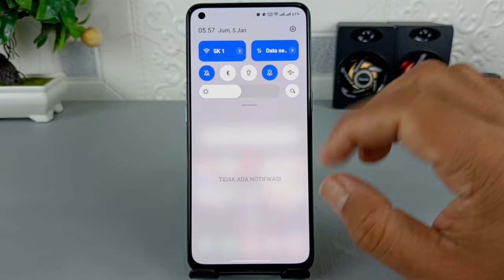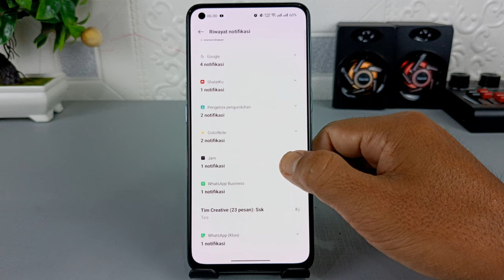Cara Melihat Notifikasi Yang Terlewatkan Di HP Oppo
Assalamualaikum apa kabar teman-teman semuanya, banyak notifikasi yang masuk ke HP kita yang terkadang terlewatkan dan tidak terbaca, jika sudah seperti itu biasanya kita akan kebingungan dan penasaran notifikasi apa saja yang sudah terlewatkan tersebut.
Nah buat pengguna HP Oppo, ada cara yang mudah untuk melihat kembali notifikasi apa saja yang telah masuk ke HP kita, dan kita tidak sempat membukanya.

Terima Kasih